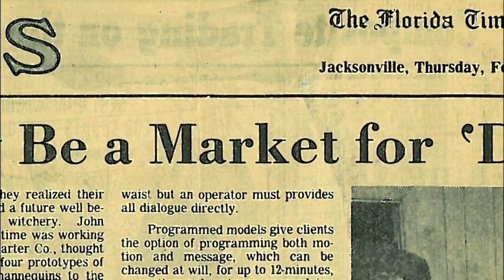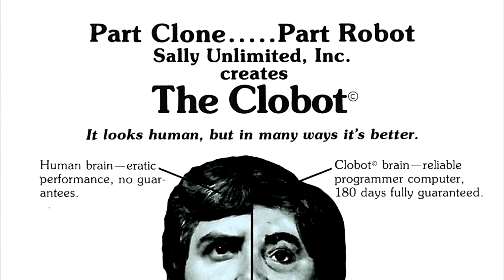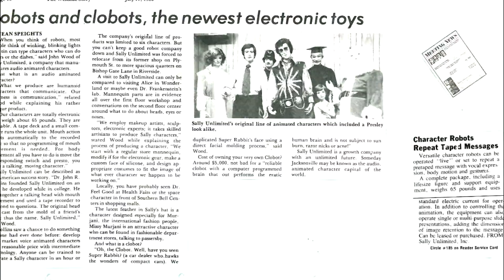Dr. John Rob Holland, the founder of Sally Corp.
Dr. John Rob Holland was the founder of Sally Corp. a Robotic company in Jacksonville Fl.  Rob Holland describes some of the early Sally days and related adventures.